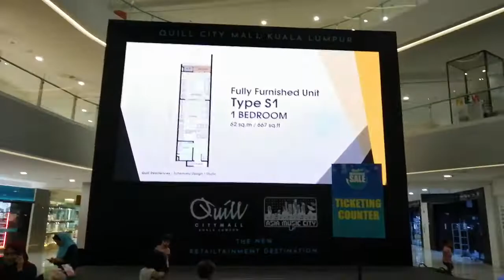Hasbro Malaysia Warehouse Sale 2019 - Time slot ticket counter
Here's a look at the are in which can redeem your ticket for the time slot into the Hasbro Warehouse Sale! Good luck to you all... Happy Hunting and May the Force be with You!

Shot with Honor 8x 720p @60fps